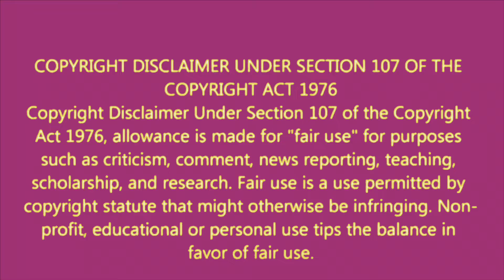DAY6 SWEET CHAOS MV REACTIONS